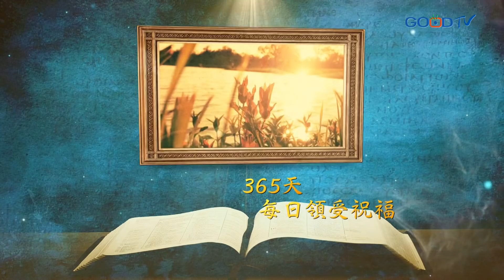恩典時分~神的美意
萬事互相效力，主知道什麼是對你最好的，當下或許你不會明白，但是終究你會發現，主的美意本是如此。